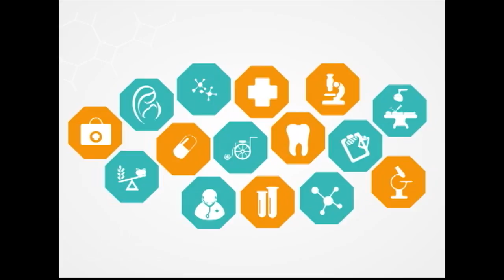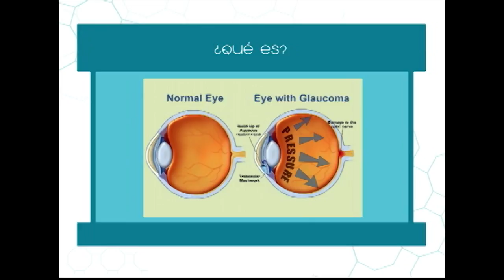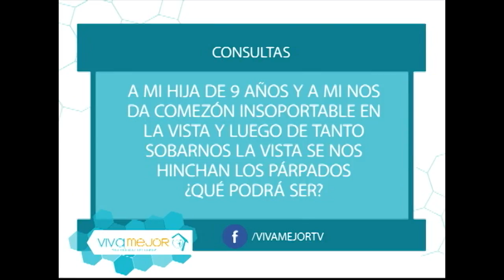¿Qué es el glaucoma infantil y cómo tratarlo? l Lo mejor del día Viva Mejor TV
Nuestros especialistas nos conversan sobre el glaucoma infantil, como diagnosticarlo y que debemos hacer.

Con la conducción del Dr. Jaime Soria
Invitados:
Dr. Luis Real y Dr. David Dañin (oftalmólogos)